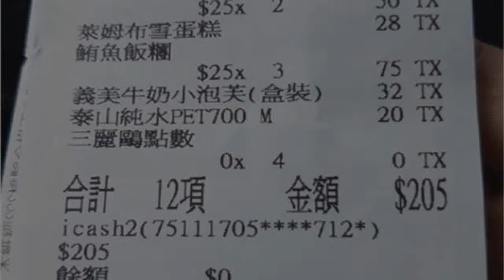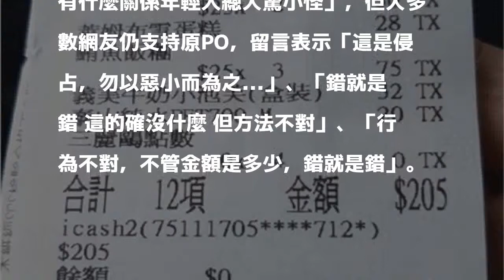現金消費竟累積「破10萬點數」？超商店員偷刷卡被抓包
超商不定時都會推出集點活動，希望能刺激買氣！近日有網友在臉書《爆料公社》發文，表示自己近日去超商消費時，明明用現金消費，店員卻偷偷用自己的icash2結帳，她還發現發票上累積的點數超過10萬點，讓她相當傻眼，提醒大家「雖然好像沒有損失什麼，但這個行為真的不對！」

發表評論評論如下。